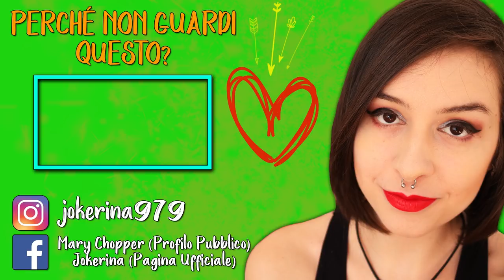SCOPRIRE GLI ALTARINI | THE EVIL WITHIN #20